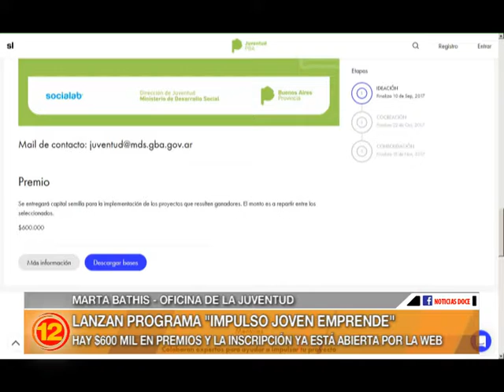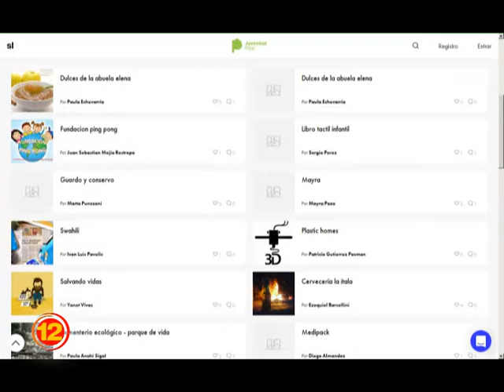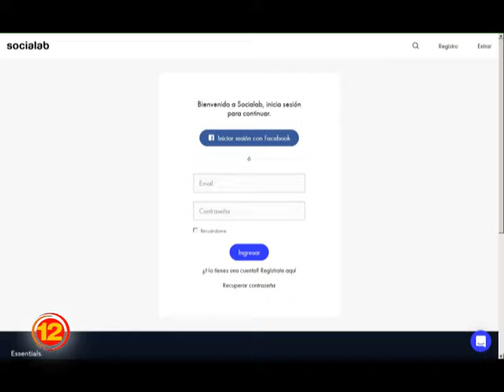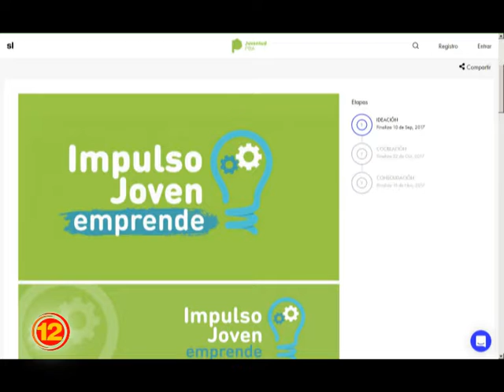El municipio lanza el programa "Impulso Joven Emprende"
La Municipalidad lanzó el programa Impulso Joven Emprende, una iniciativa que tiene como objetivo promover el desarrollo de proyectos sociales y tecnológicos que tengan a los jóvenes como actores de transformación.
Los interesados en participar o adquirir más información, podrán ingresar a la web